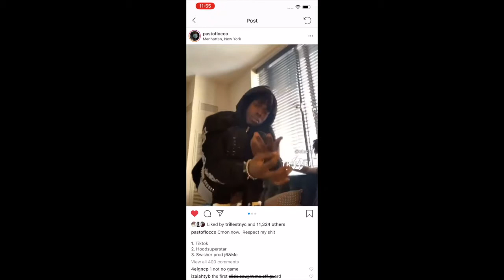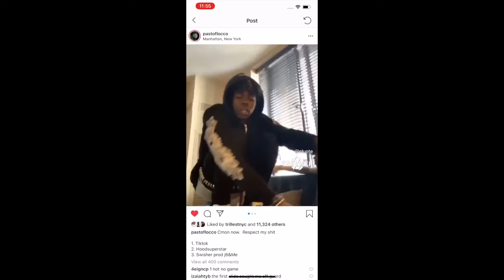Pasto Flocco - Tik Tok (Official Audio - CDQ)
tiktok official pastoflocco extended snippet via @tokyoski